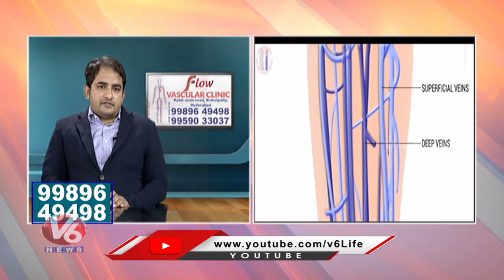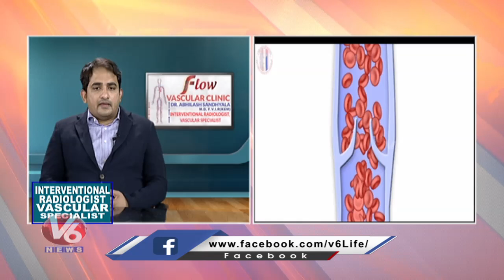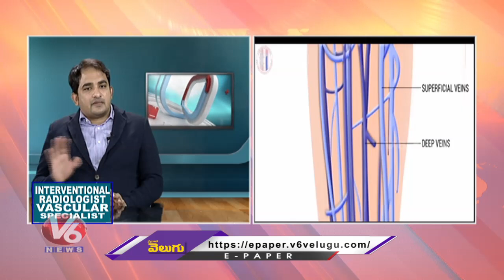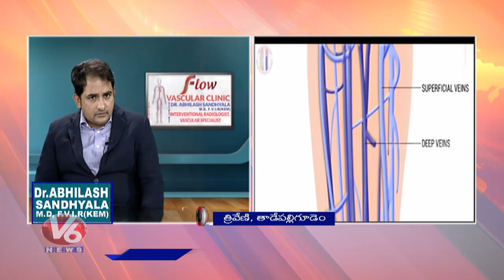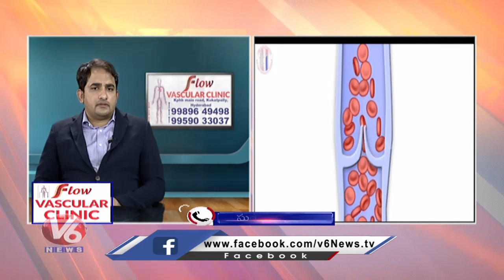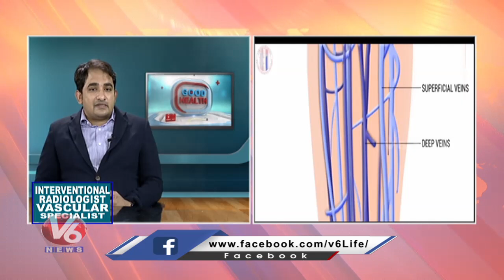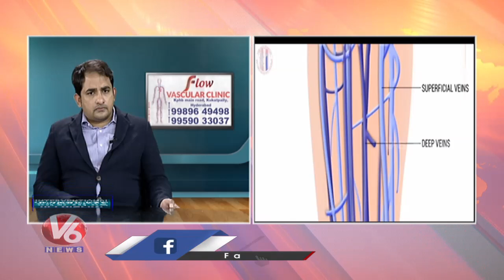Varicose Veins Treatment | Dr Abhilash Sandhyala | Flow Vascular Clinic | V6 Good Health